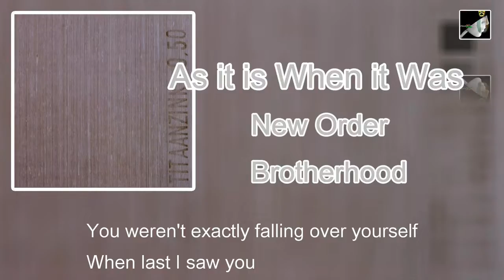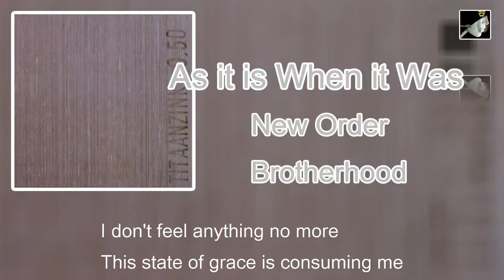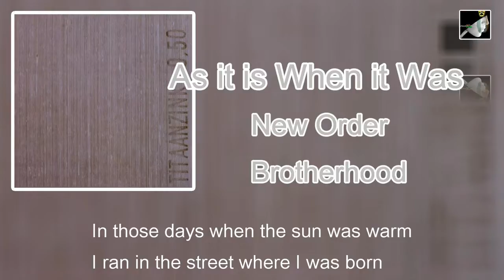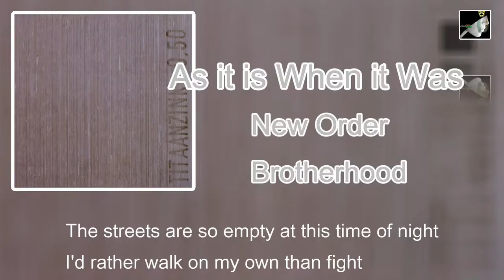As it is When it Was with lyrics by New Order